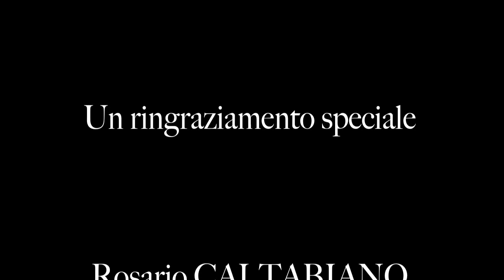"Bianco e Nero" I LOVE IT!!!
"Bianco e Nero"
Direzione Artistica, Regia e Montaggio video: Paolo PROVENZANO
Parole: Francesco UGOLINI
Danzatori: Mômô BELLANCE & Paolo PROVENZANO
Si rigraziano per la collaborazione: Rémi MASSE & Rosario CALTABIANO